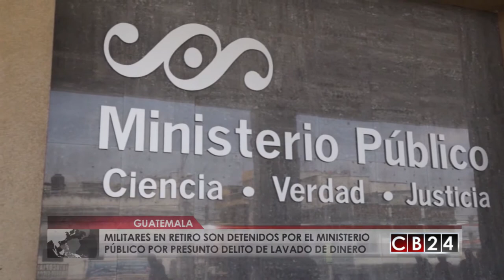Detienen a tres militares retirados por caso de corrupción en Guatemala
En Guatemala las autoridades realizaron al menos 10 allanamientos en los cuales detuvieron hasta el momento a tres militares en retiro por nuevos actos de corrupción contra  arcas del Estado, en específico se les detuvo por posibles irregularidades en la industria militar del ejército.

Entre los detenidos figuran  miembros retirados del ejército guatemalteco. Esta serie de allanamientos podrían ser el último operativo ordenado por la fiscal Thelma Aldana que entregará su cargo a la nueva fiscal, la magistrada María Consuelo porras y también podría ser el último en coordinación con la Comisión Internacional Contra la Impunidad, la  CICIG, acusada por el gobierno de intervenir en la soberanía e independencia de las instituciones del Estado, un enfrentamiento que mantiene rota las relaciones con el presidente Morales a raíz de las investigaciones en las que la misión ha vinculado al mandatario guatemalteco, sobre quien actualmente pesa una última solicitud de antejuicio por presunto financiamiento electoral ilícito.